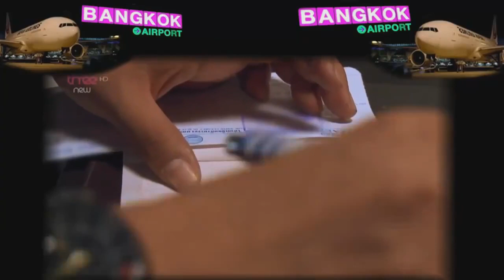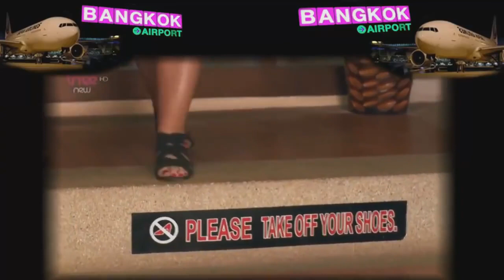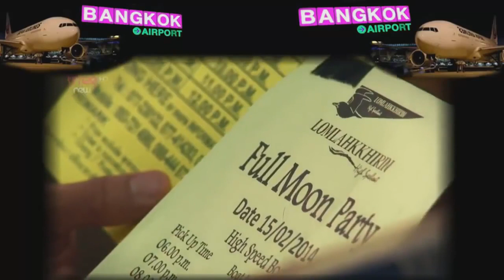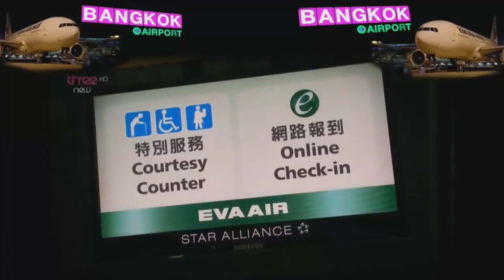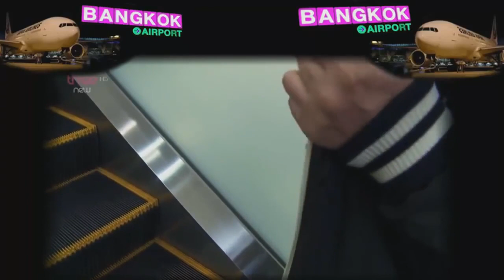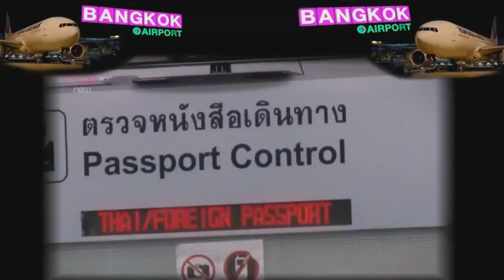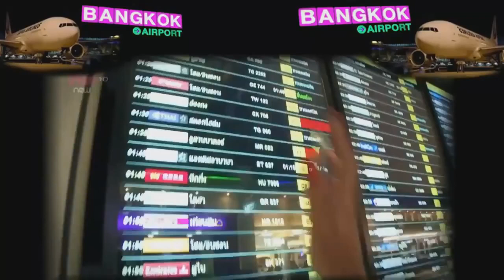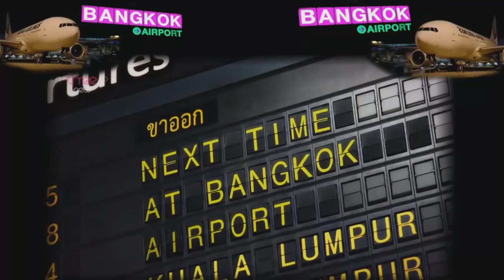Bangkok Airport Season 1 Episode 1 Thailand Documentary